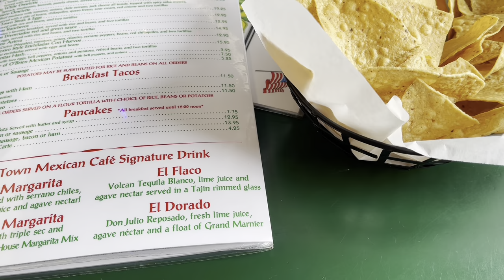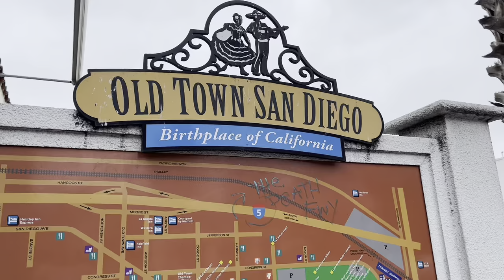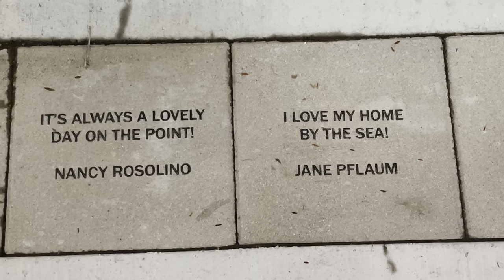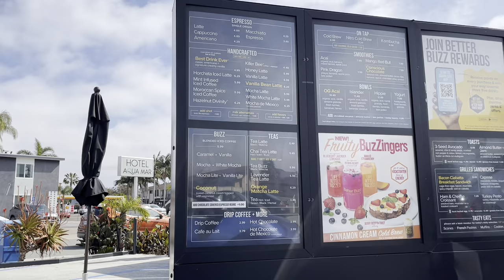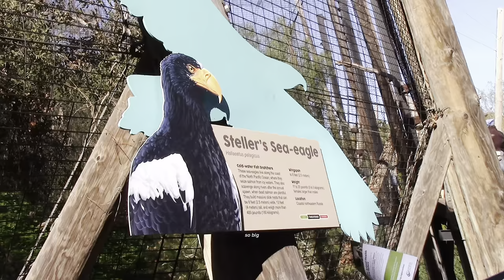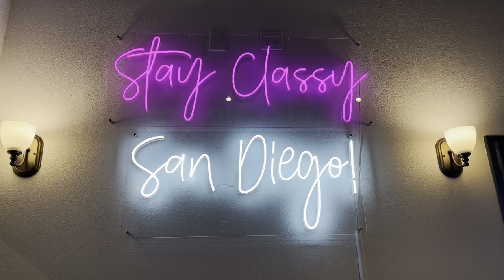the california vlog ✿ | rainy days, san diego zoo, baby sea lions & house hunting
hi loves, welcome to the california vlog, episode one. my mom and i flew down to san diego to tour some houses and i had my first hotel collaboration. there was lots of rainy days, and we visited the san diego zoo and saw the cutest baby sea lions in la jolla. i hope you enjoy 🤍 xx syd

Amazon Storefront

FAQ:
-How old are you?
26 (when posted)

Fargo, North Dakota

5’6